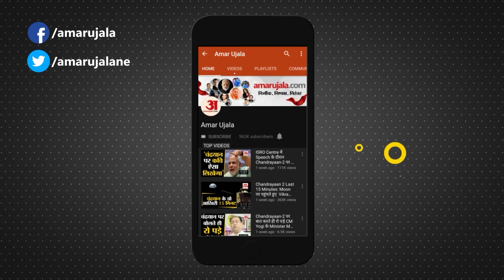Himachal Pradesh Election के साथ-साथ Congress President election में भी दांव पर है Congress की साख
हिमाचल प्रदेश विधानसभा चुनाव की तारीखों का ऐलान हो चुका है। इसी के साथ राजनीतिक दल भी चुनावी परीक्षा देने के लिए तैयार हो गए हैं। हालांकि, इसी बीच एक और चुनाव है, जो चर्चाओं में बना हुआ है। कांग्रेस अध्यक्ष के लिए 17 अक्टूबर को मतदान होना है     और 19 अक्टूबर को पार्टी को नया प्रमुख मिलेगा।